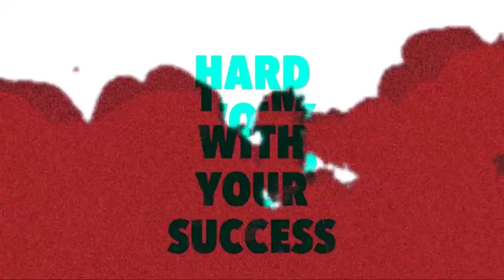September Month Elite Pass Free Fire Tamil | September Month Elite Pass 2021 Tamil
September Month Elite Pass Free Fire Tamil | September Monthe Elite Pass 2021 Tamil |

Background  music 🎧

1. NCS (No Copyright )

Subsribers Thunai